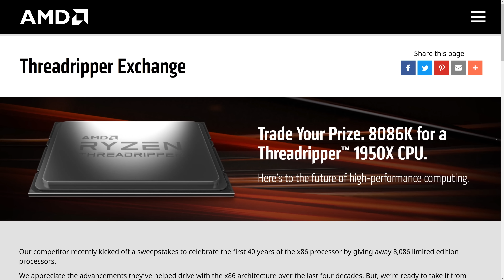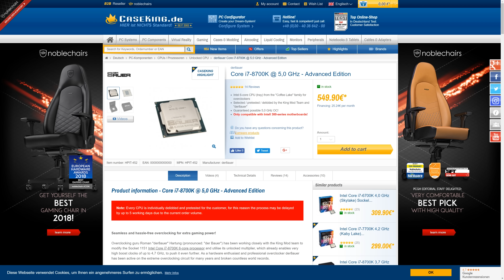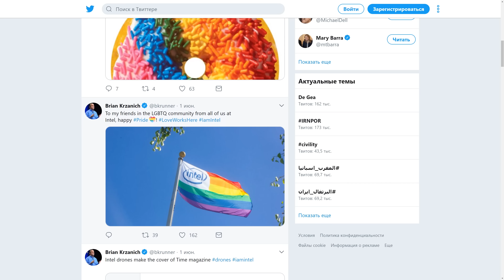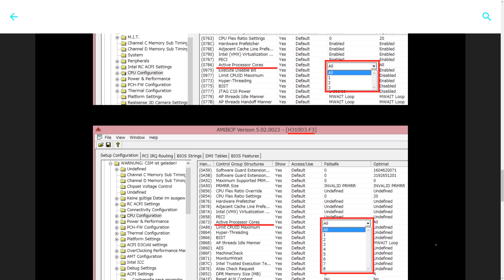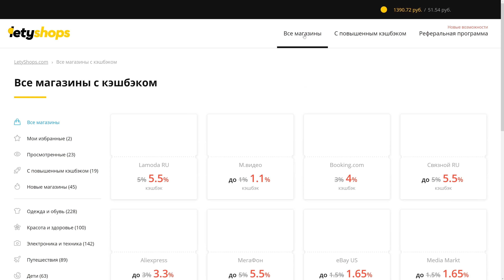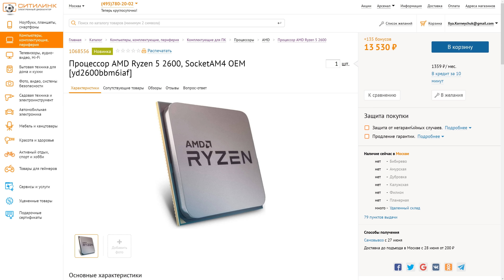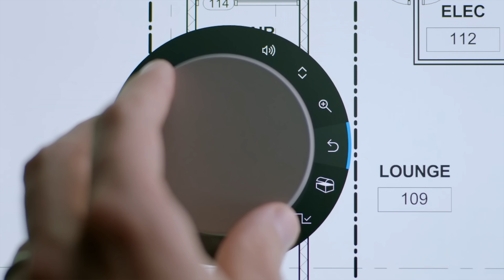О 8 ядрах на H310, новой CPU-архитектуре от Microsoft и эксклюзивная информация из Intel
В этом видео поговорим о процессорах i7-8800K / i7-8800 (предполагаемое название 8-ядерных процессоров под сокет 1151v2), точнее о том, будут ли они совместимы с материнскими платами на младших чипсетах в т.ч. H310, B360. И на существующих платах на Z370, на H370 в принципе. Или только Z390? Поговорим о скандальной отставке CEO Intel Брайана Кржанича (Brian Matthew Krzanich resignation). Об акции по раздаче 40 процессоров Intel i7-8086K, об ответе на эту акцию со стороны AMD (обмен на Threadripper), и об ответе Intel на ответ. О перспективной архитектуре для процессоров Microsoft EDGE (explicit data graph execution), созданной при поддержке Qualcomm, и прототипе процессора Microsoft E2. О Qualcomm Snapdragon 1000. Плюс порция эксклюзивной инсайдерской информации из Intel про 22 ядра и творчество Бабаяна - немного Эльбруса в грядущих процах Intel.